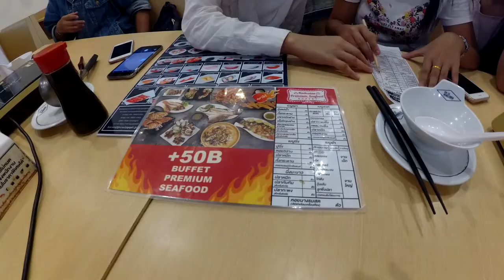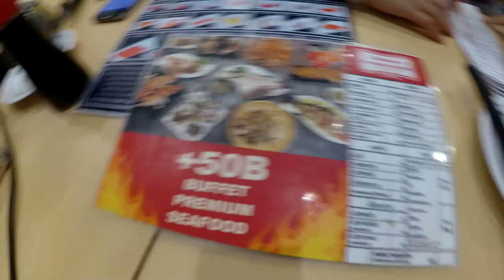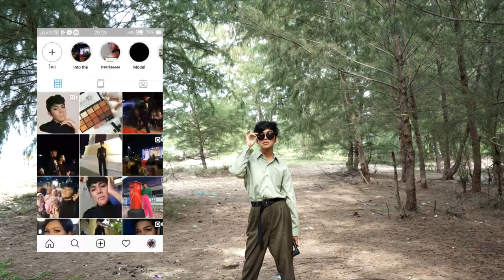[Vlog] Follow Me ตามติดชีวิตตุ๊ด :เที่ยวเก๋ ๆ สิ้นปี with เพื่อนสาว | By Nanzinable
Vlog ก๊องแก๊ง with เพื่อนสาว ทัวร์ยะหริ่ง ปัตตานีไม่ได้น่ากลัวอย่างที่ทุกคนคิด ลองมาเทียวดูแล้วคุณจะติดใจ
อย่าลืม กด Like👍 กด Share  และกดกระดิ่ง🔔แจ้งเตือนด้วยเด้อ จะได้ไม่พลาดคลิปใหม่ๆจากตุ๊ด และฝากติดตาม Subscribe ใหตุ๊ดด้วยน้า

Camera : yi 4k action camera